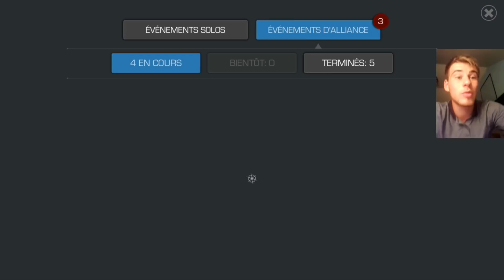SUPER-OPENING #32 : Enfin un bon tirage ???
Mon LINE : leooww